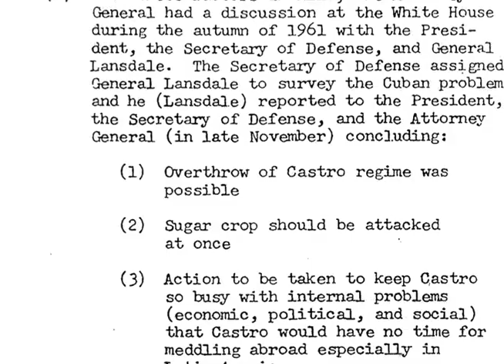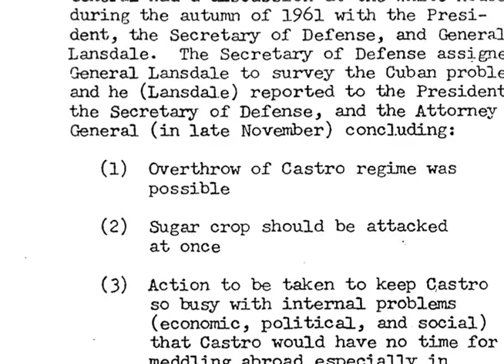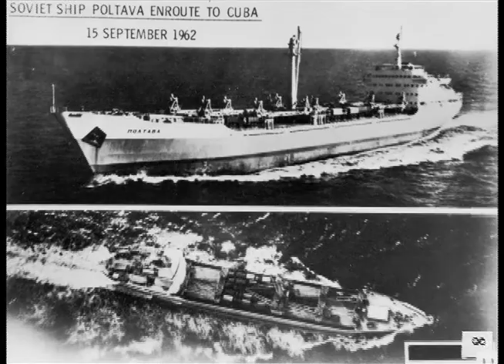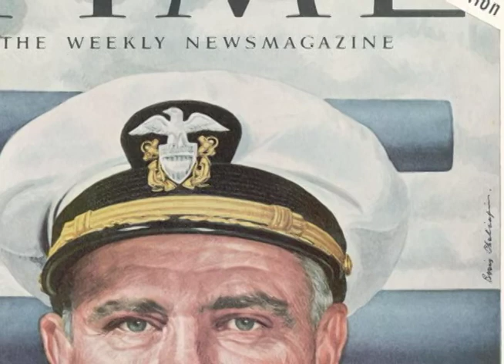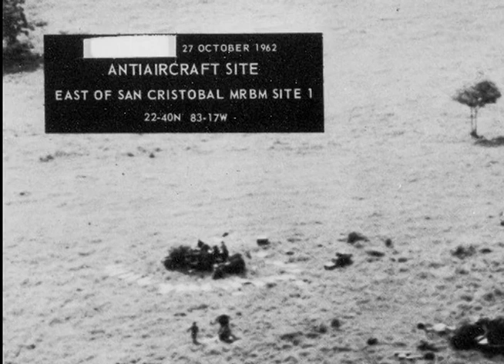Cuban Missile Crisis Documentary (Rough Draft)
A rough draft of my documentary for history fair.